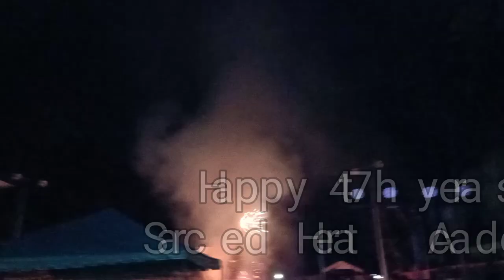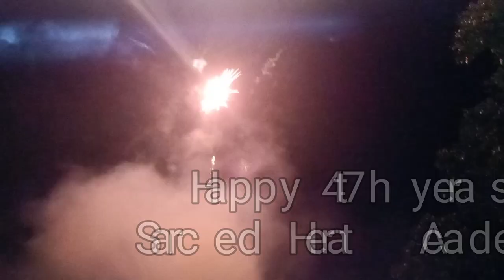A celebration. . .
Sacred Heart Academy 47th years. . .